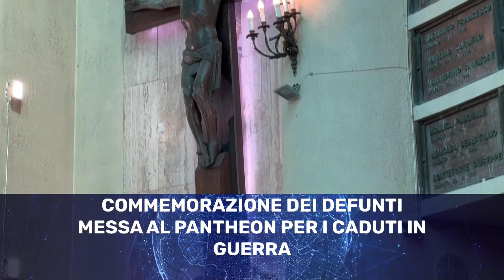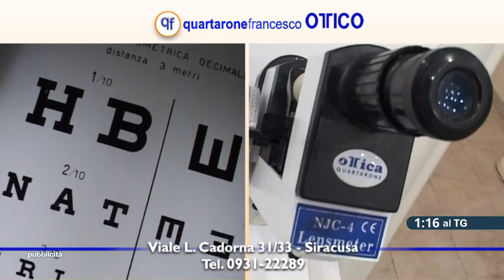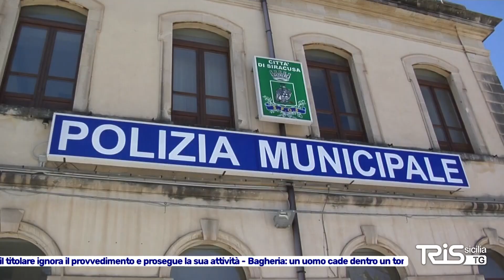TRIS TG del 2 Novembre 2023